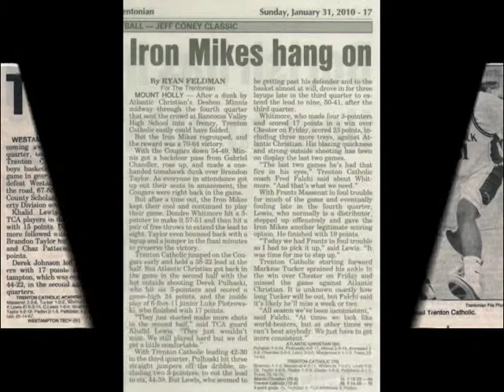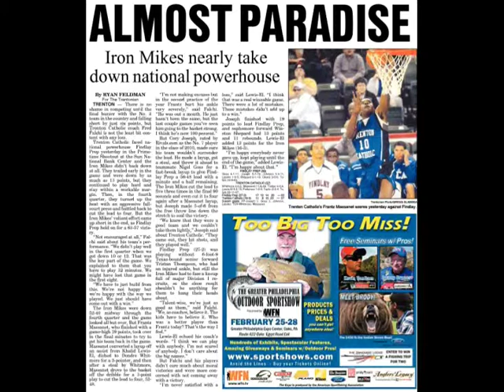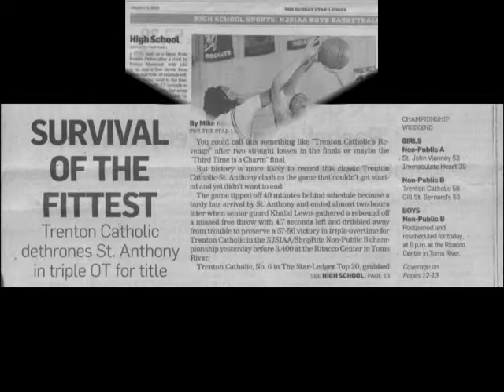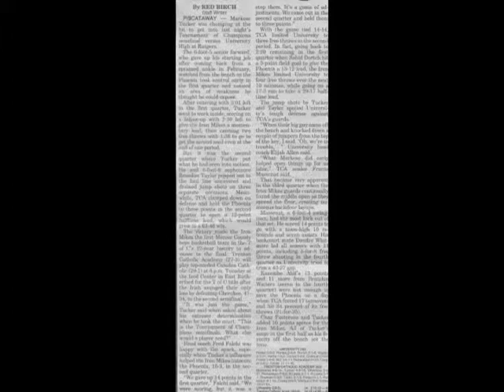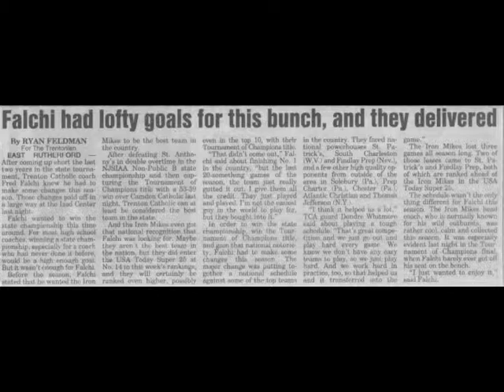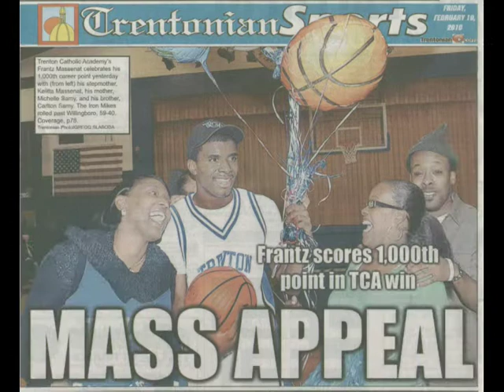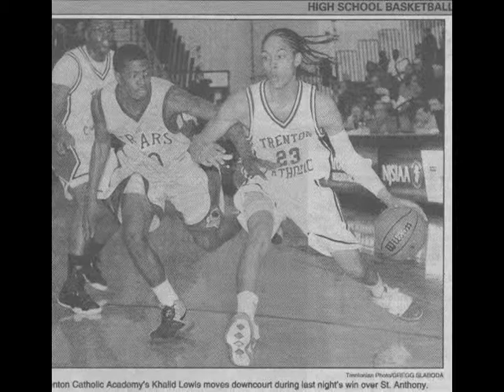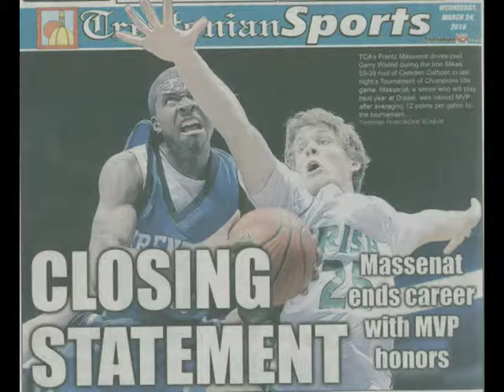TCA IRON MIKE'S ROAD TO THE TOC 2010 Movie1 Full